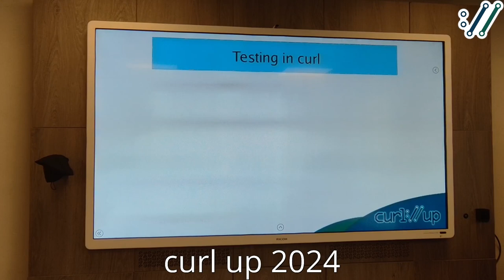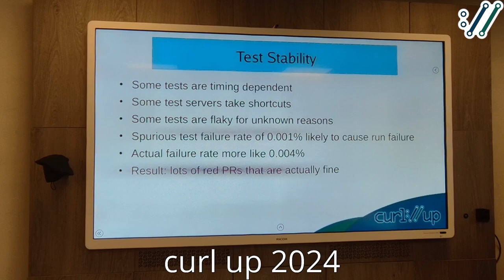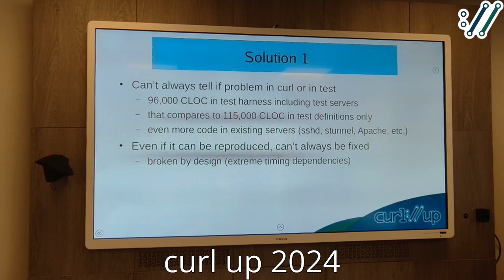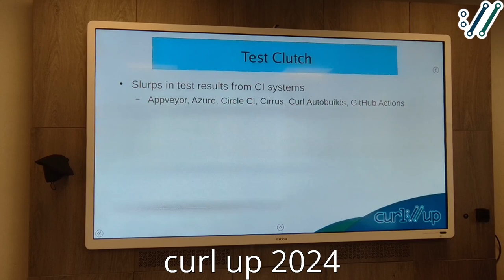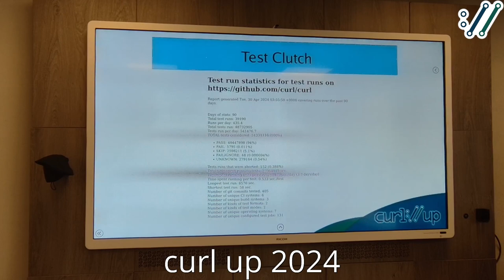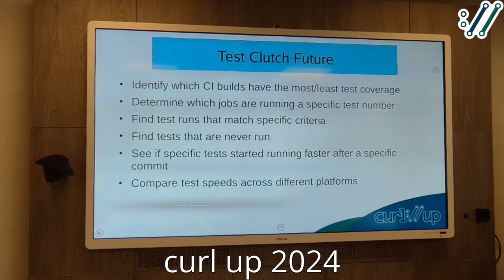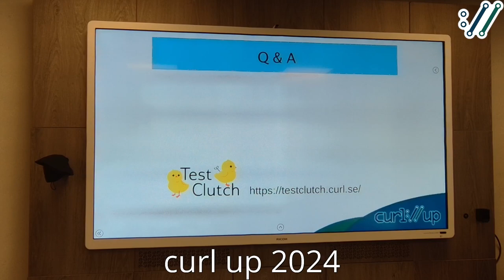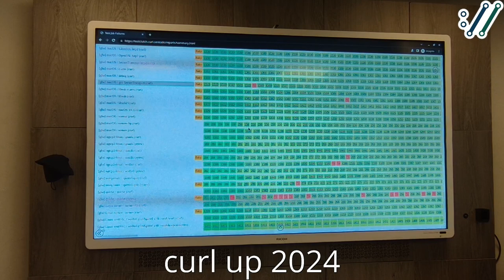Test Clutch by Dan Fandrich - curl up 2024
Dan talks about his test results analytics system and the combat and struggle against flaky tests and failing CI jobs.